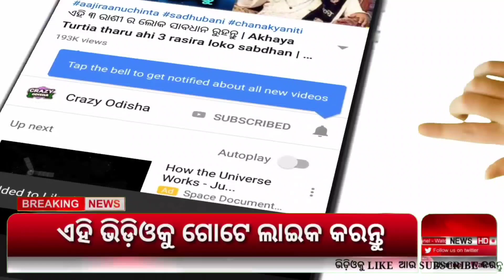ଆସନ୍ତା ୩ଦିନ ପ୍ରବଳ ବର୍ଷା ଏହି ଜିଲ୍ଲା କୁ ସାବଧାନ | Odisha Cyclone Update